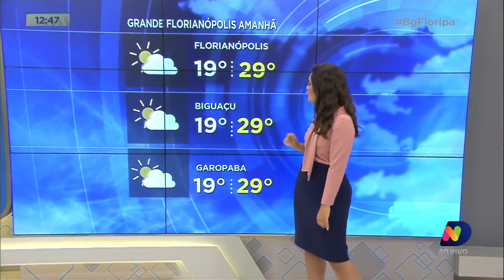Confira a previsão do tempo para esta segunda-feira na Grande Florianópolis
Acompanhe a previsão do tempo desta sexta-feira na Grande Florianópolis com Camila Levien.